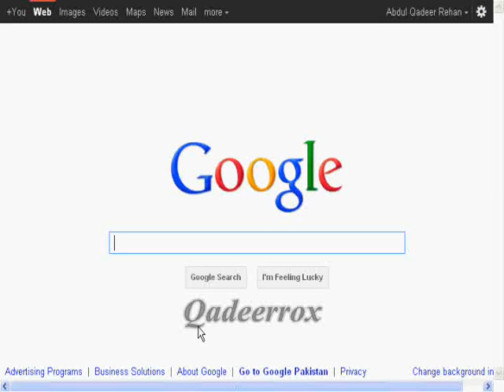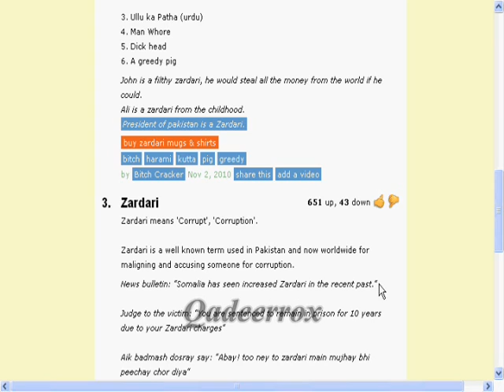Meaning Of Zardari By Google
The True Meaning Of Zardari. Proof Given By Google